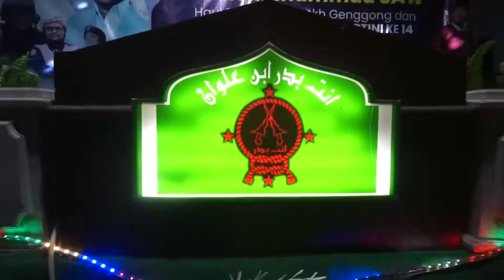Anta Badrun Ibnu Alwan& AL-Hidayah// Sluku Sluku Bathok// maron Kidul Maron Probolinggo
Houl Para Masyayeh Genggong dan Milad Ke 14 Yayasan PKBM Kartini
Maron Kidul Maron Probolinggo
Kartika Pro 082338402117